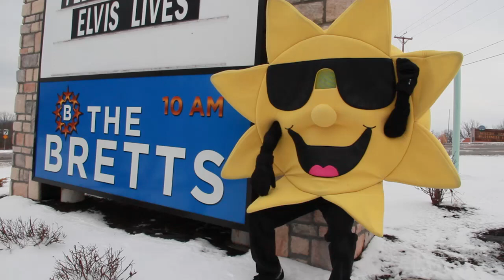TiredofSNOW? - The Snowball Fight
Here is the 3rd of our TiredofSnow? videos. We hope you enjoy, and make sure to "Keep Calm Spring is Coming." The Bretts Show opens April 14th, 2014